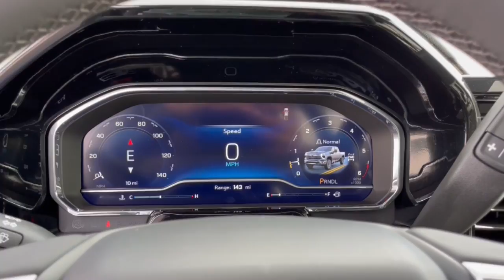2024 Chevrolet Silverado_3500HD LT OH Dublin, Powell, Hilliard, Columbus, Westerville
New 2024 Chevrolet Silverado_3500HD LT available at Ricart Chevrolet Buick GMC located in 2589 Billingsley Rd, Columbus, OH, 43235. Servicing the Dublin, Powell, Hilliard, Columbus, Westerville area.
Please mention the stock CTR1204 when you contact the dealership for this vehicle.